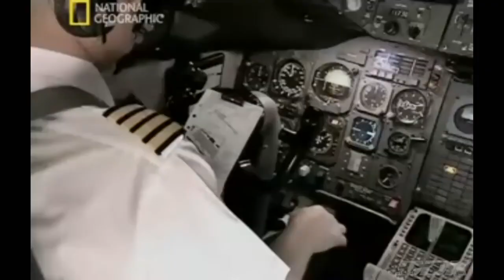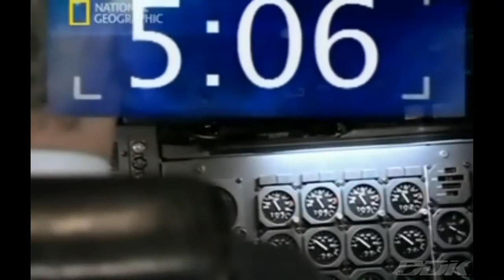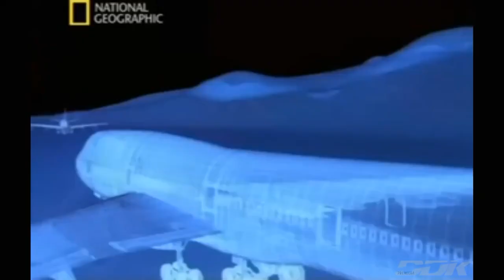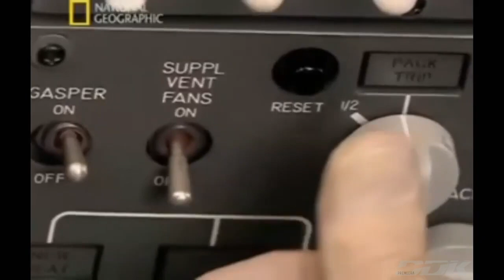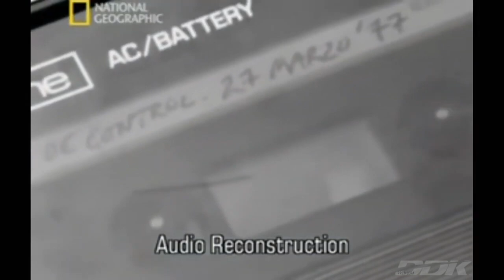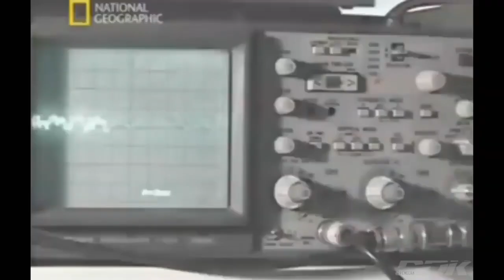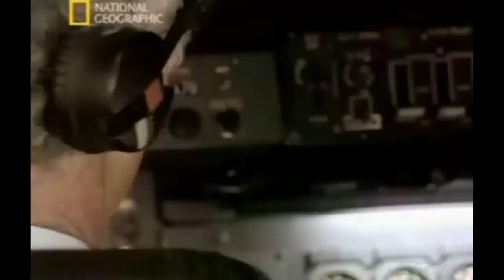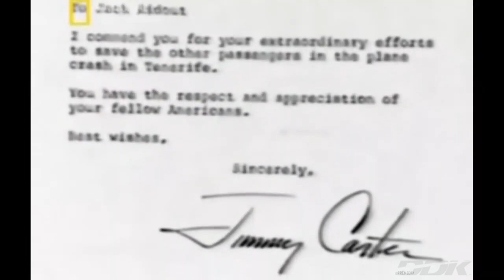"TUŻ PRZED TRAGEDIĄ: KOLIZJA NA PASIE STARTOWYM" [FULL HD] - FILM DOKUMENTALNY - LEKTOR PL [DDK]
"TUŻ PRZED TRAGEDIĄ: KOLIZJA NA PASIE STARTOWYM" [FULL HD] / FILM DOKUMENTALNY / LEKTOR PL / PRODUKCJA/KRAJ/ROK: KANADA / USA / W. BRYTANIA 2014 / CZAS TRWANIA FILMU: 47 MIN./
                                           STRESZCZENIE/OPIS:
 Poruszający i trzymający w napięciu serial dokumentalny, który za pomocą drobiazgowych rekonstrukcji ukazuje kluczowe momenty największych katastrof naszych czasów. W serialu wykorzystywane są nagrania archiwalne, inscenizacje, wstrząsające relacje ocalonych i kluczowych świadków, dowody przedstawione przez specjalistów medycyny sądowej, wypowiedzi ekspertów i najnowsze techniki komputerowe. Odtwarzając sekunda po sekundzie sekwencję wypadków i wykorzystując najnowsze osiągnięcia nauki i techniki, dokument pozwala uzyskać pełniejsze zrozumienie tego, co naprawdę się stało. Poznajemy szczegółowy i dramatyczny obraz wydarzeń - od ostatnich spokojnych chwil, kiedy nic jeszcze nie wydaje się zapowiadać nadciągającej katastrofy, przez zamęt, panikę i zniszczenie w jej trakcie, aż po jej następstwa i próby wyjaśnienia przyczyn. Eksperci przyglądają się meandrom śledztw i ponownie analizują dowody, by odkryć najważniejsze ogniwa tragicznego łańcucha zdarzeń.
 W tym odcinku:
To była i pozostaje do dziś największą katastrofą w dziejach lotnictwa cywilnego. Do najtragiczniejszej katastrofy w historii lotnictwa doszło na Teneryfie. Dwa odrzutowce pasażerskie zderzyły się we mgle na pasie startowym. Samoloty z pełnymi bakami paliwa stanęły w płomieniach. Śmierć poniosły 583 osoby. Zapraszamy do obejrzenia materiału filmowego.